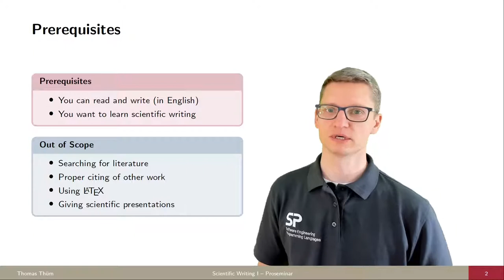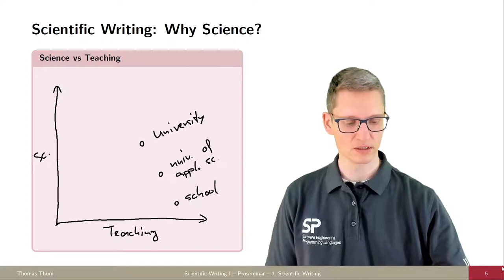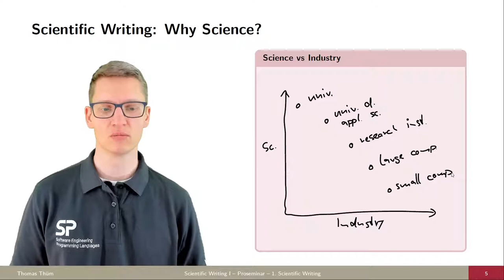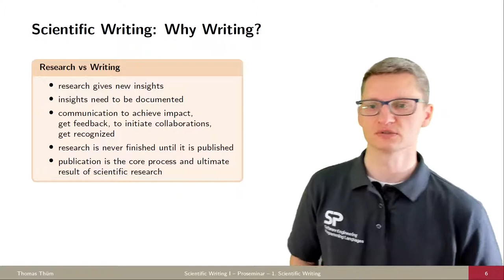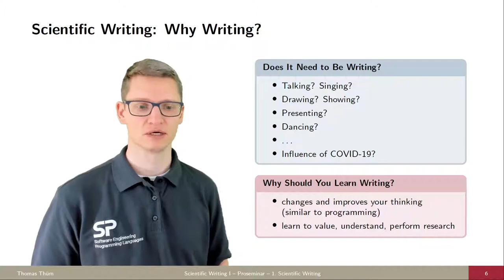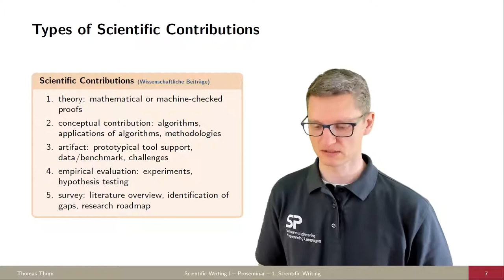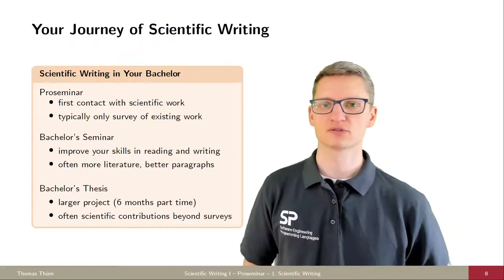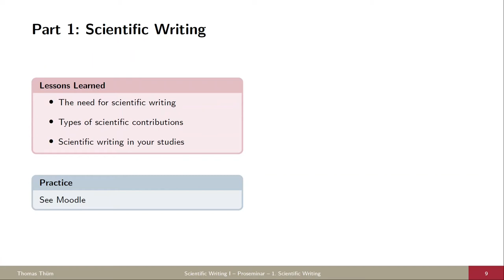SW1a Einführung - Wissenschaftliches Schreiben im Proseminar